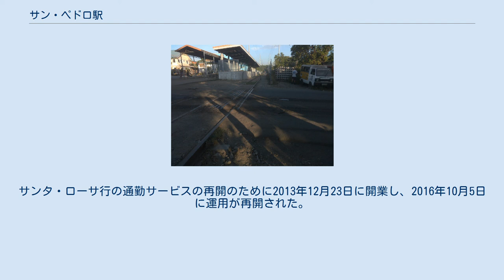サン・ペドロ駅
サン・ペドロ駅 (タガログ語: Estasyong daangbakal ng San Pedro) はフィリピン国鉄南方本線の駅。
地上駅。
ラグナ州サン・ペドロに存在する。
 現在2つの駅が存在する。
旧駅は旅客がビコル地方に向かう列車に乗るために使うことができ、ビニャン駅やカランバ駅向けのマニラ首都圏通勤列車やカルモナ支線行車両のターミナルだった。
現在はPNR宿舎として使われている。
軌道は3本あり、一つが南方本線へ、一つがカルモナ支線へ、一つが待避線であった。
 2010年、かつてカヴィテ州ジェネラル・マリアノ・アルバレスの駅に向かっていたカルモナ支線の軌道の南ルソン高速道路の交差点の部が解体された。
 2013年12月、サン・ヴィセンテ通りの近くに新駅が建設され開業した。
2013年の秋には一日6回の列車運用があり、午前にトゥトゥバン行が2回、サンタ・ローサ行が1回、午後にサンタ・ローサ行が1回、トゥトゥバン行が1回、最後の1回はサンタ・ローサへの早朝の便であった。
 2018年10月時点では、サン・ペドロ駅では一日4回の列車運用があり、朝方、トゥトゥバンに向かう2回の北方行き列車が出る。
これらの列車は首都南方通勤列車456号、546号である。
456号はママティド駅を発し、サン・ペドロに午前05:36に到着する。
546号はカランバ駅を発し、456号の一時間後の午前06:36にサンペドロに到着する。
残りの2回は南方行き列車であり、1837号と1907号である。
1837号はカランバ駅終点であり、サン・ペドロに午後08:11に到着し、1907号はママティド駅終点で、30分後の午後08:41にサン・ペドロに到着する。
 カルモナ行の支線はデラ・ロサからのシャトルサービス再生で再建の目標となっており、2019年に再開したいとしていた サン・ペドロ駅は以前はサン・ペドロ・ツナサンとして知られていた。
1908年8月1日にモンティンルパからカランバへの南方本線の延伸区間として開業し、1972年にフェルディナンド・マルコス大統領の計画したマニラ首都圏通勤列車事業のために旧駅の最後の改築が行われた。
 開業当初の1908年のMRR社時代、駅は今の新駅の位置に存在していたが、ホームと駅舎は現在と反対側の東側にあった。
軌道は3線あり、1つが待避側線、1つが交換線、最後の1つが本線であった。
 新しい駅はホームの高さがあげられ、MRR社時代の駅と同じ位置であるがMRR時代と対照的に線路の西側に施設が存在する。
サンタ・ローサ行の通勤サービスの再開のために2013年12月23日に開業し、2016年10月5日に運用が再開された。
 かつてフィリピン国鉄北方本線の支線で、パニキ駅から分岐するタヤグ線にも同名の駅が存在していた。
このため、サン・ペドロ・ラグナ駅と呼ばれて識別されていた。